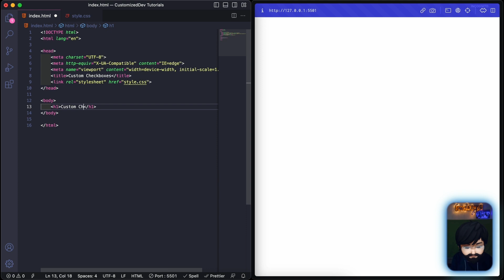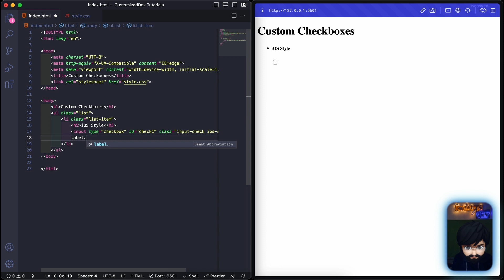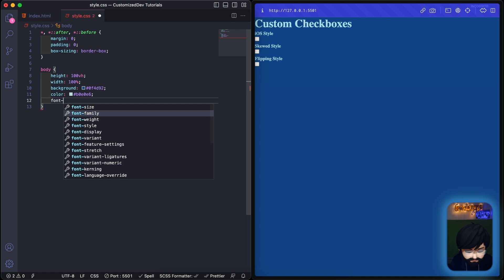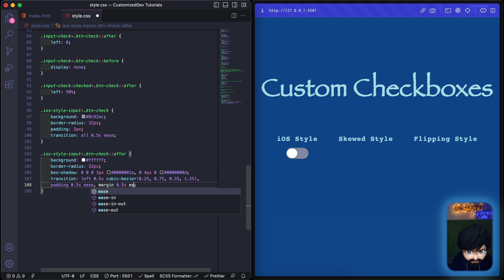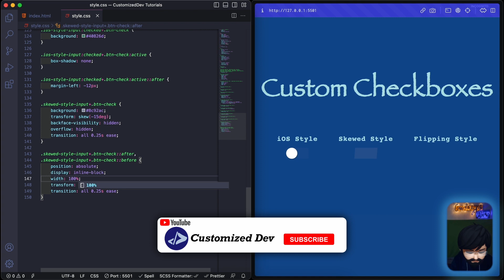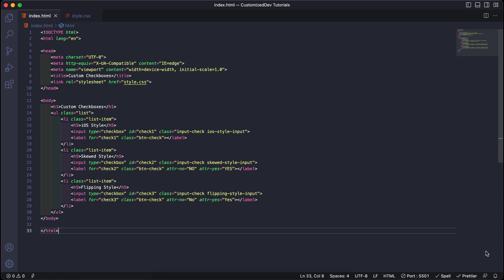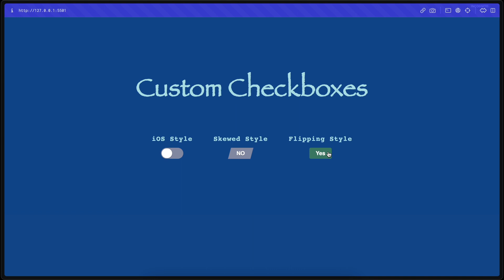Animated Inputs | Customized Dev | Custom Checkboxes using HTML & CSS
In this video, creating some animated custom checkboxes.